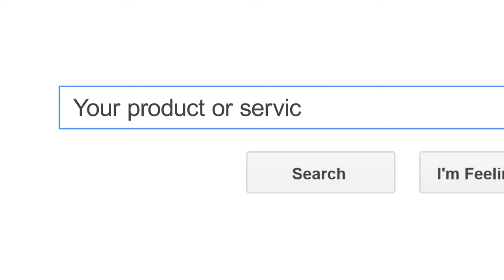in2communications.com Web Design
Your website is critical to the success of your business. Stats indicate that 90% of consumers now search online before making a buying decision.
At in2communications.com we’ll get your website working for you, not against you.
Whether you’re looking to optimize your existing site or create a brand new site, we’ll help you get found online. Our services include website design and re-design, inbound marketing strategy and implementation, SEO, social media, video production and editing, content creation along with Sales 2.0 training.